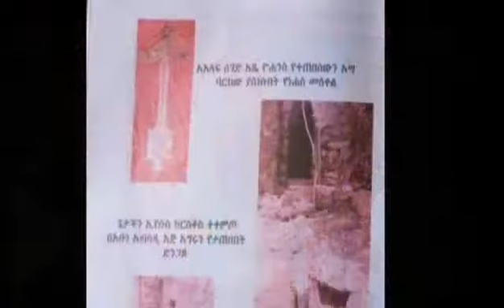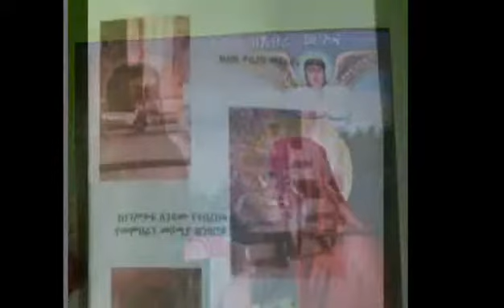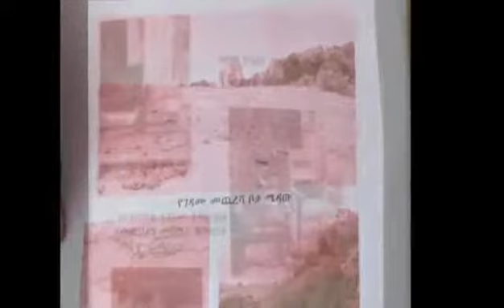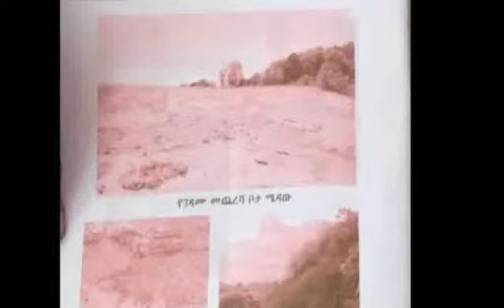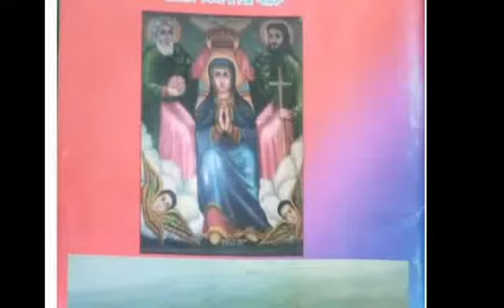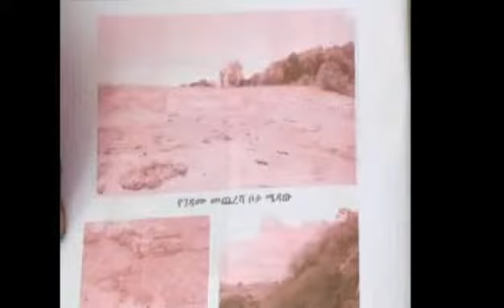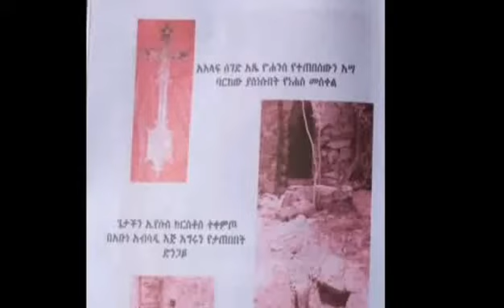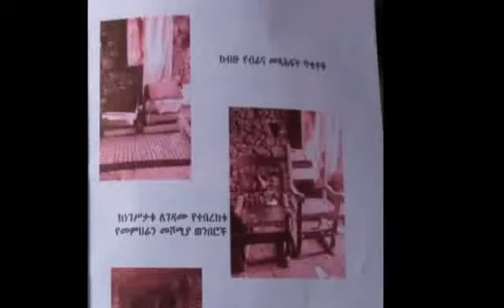ከክፍል 2 የቀጠለ ክፍል3 የአቡነ አብሳዲ አጭር ገድልና የገዳሙ ታሪክ part 3 abune abisadi